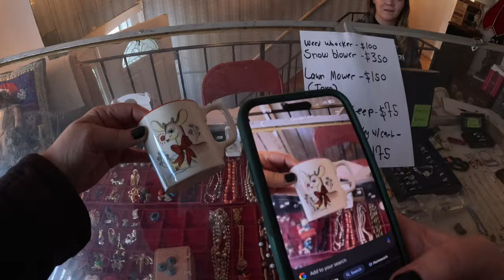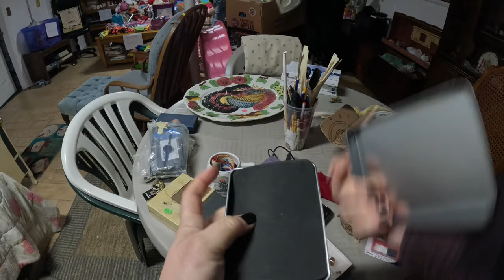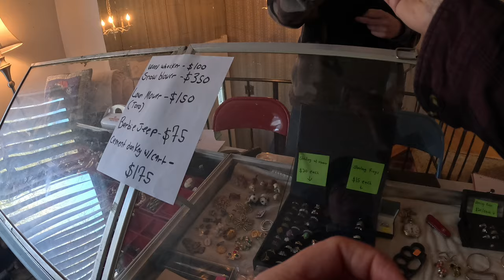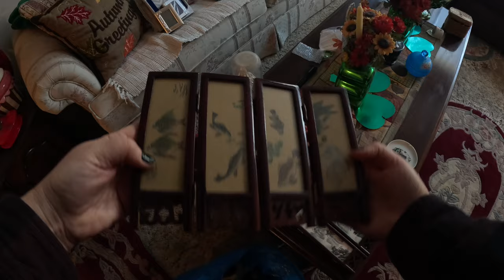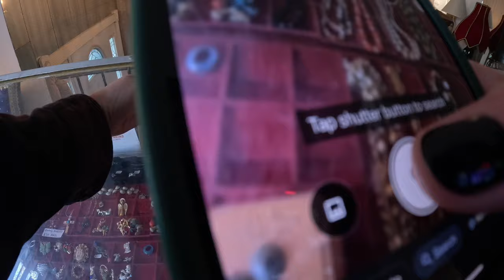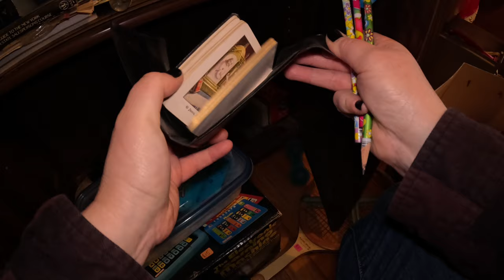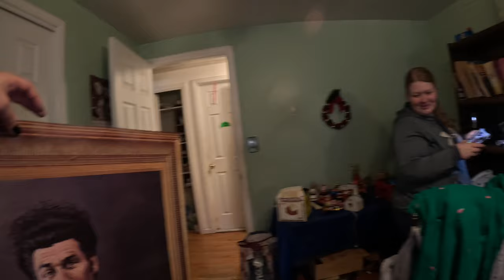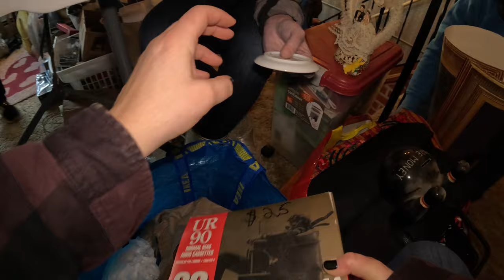These Are The Kinds of Estate Sales We Like With LOT OF SMALLS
See what we find at this estate sale with a little bit of everything!

We're Kelly and Melissa, vintage treasure hunters, collectors, and resellers who find new homes for delightful finds. We go to yard and estate sales, thrift stores, flea markets and anywhere we can find earthly delights.

Thanks so much for joining us on our picking and reselling adventures.